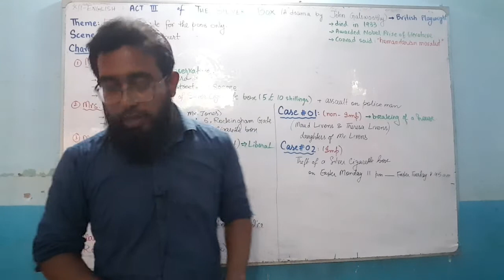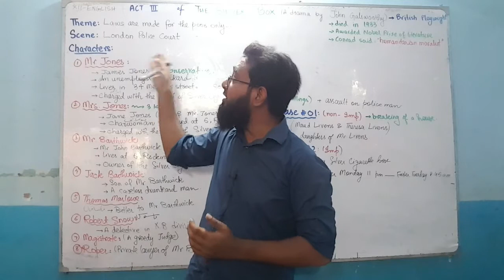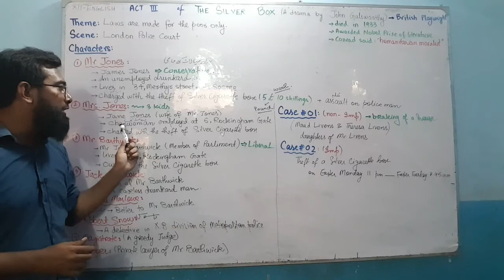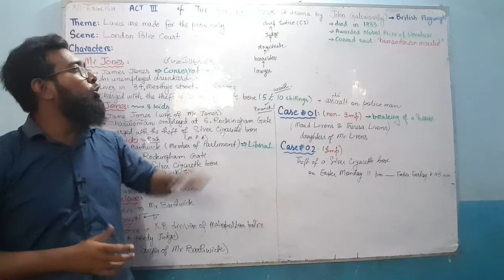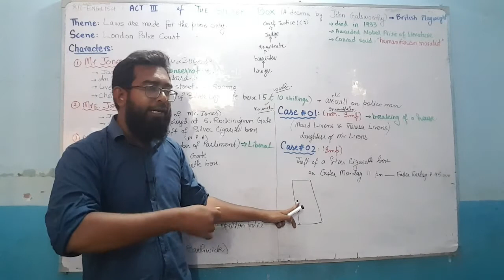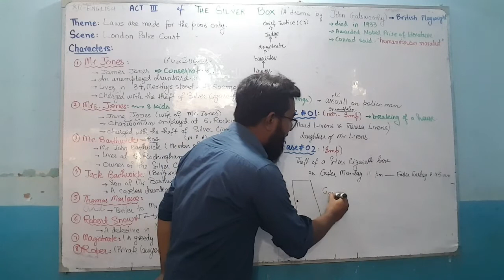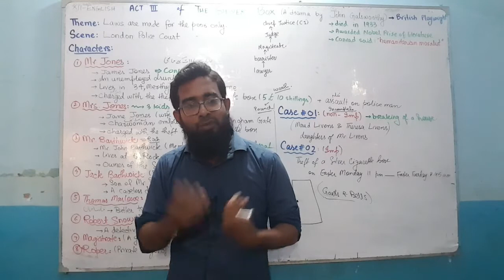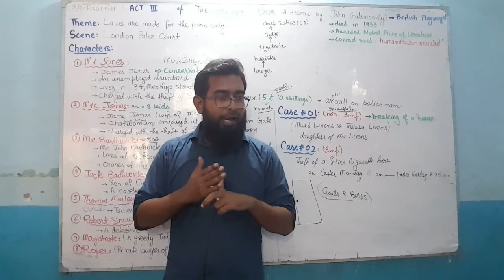Act III of THE SILVER BOX | A Drama by John Galsworthy | XII - English | Urdu/Hindi Explanation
Class: XII
Subject: English
Book: Intermediate English – Book One (Prose)
Teacher: Engineer Nasim Zulfiqar
Insitute: Dua-e-ilm Coaching Center